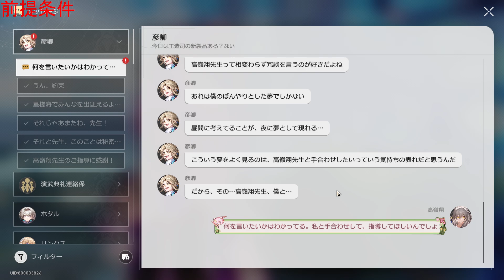【崩壊：スターレイル2.5】彥卿・夢見 アイコン 入手攻略 【Honkai: Star Rail】